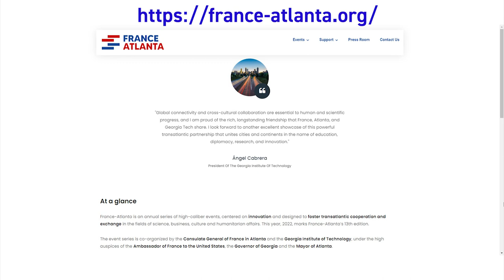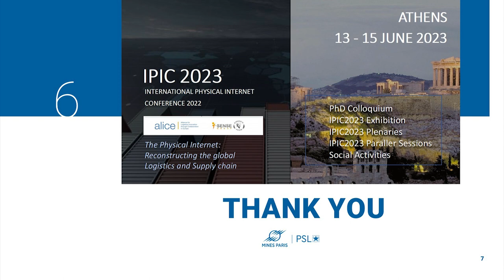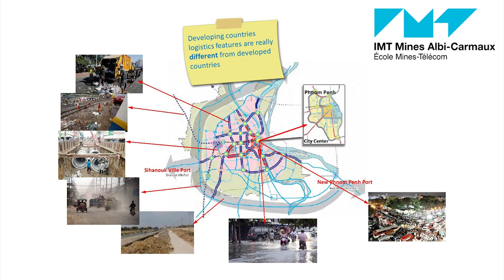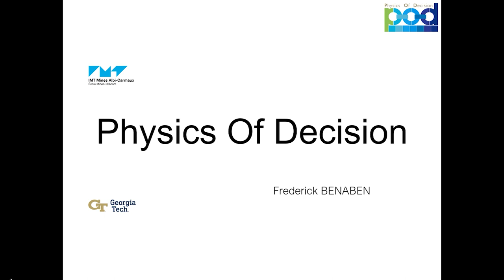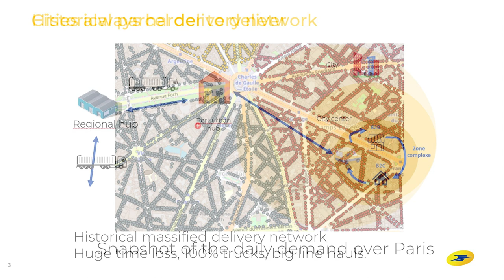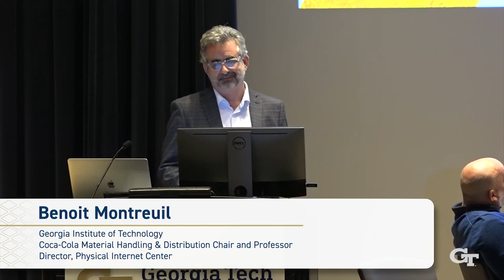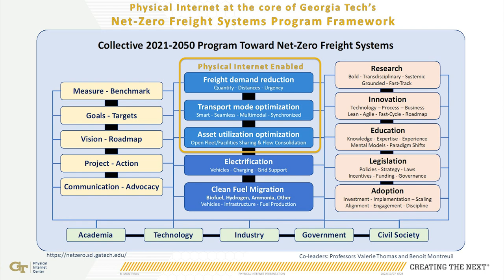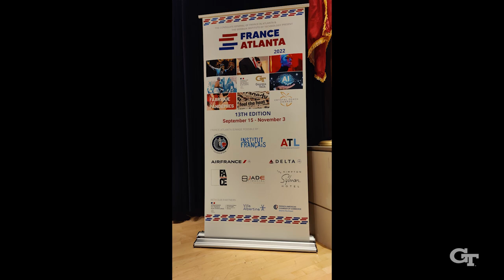Physical Internet : Shaping the Evolution of Supply Chains and Logistics Ecosystems (panel/workshop)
Physical Internet Workshop held as part of France-Atlanta 2022, an annual event series co-organized by the Consulate General of France and The Georgia Institute of Technology.

OVERVIEW
The workshop is positioned in a post-COVID world subject to uncertainties, variability, and disruptions where supply chains and logistic networks have to evolve toward higher concurrent agility, adaptability, availability, autonomation, resilience, security, intelligence, net-zero sustainability, and transparency.

The workshop addressed elevating their siloed conception to encompass a Physical Internet ecosystem system perspective (1) embracing universal interconnectivity, modularization, open sharing, and circularity, (2) leveraging technological innovations (e.g. AI, VR, IoT, 3D printing, robotics, autonomous vehicles) and (3) enabling to master the interplay between supply chain localization, regionalization, and globalization. The workshop discussed shaping industry best-practices, policies, innovation, research, as well as paradigms, mental models, and business models.

PANEL MEMBERS/PRESENTERS
Benoit Montreuil, PhD
Coca-Cola Material Handling & Distribution Chair and Professor | Director, Physical Internet Center | Director, Supply Chain and Logistics Institute

Eric Ballot, PhD
Professor and Physical Internet Chair. MINES Paris - PSL, Paris, France

Frederick Benaben, PhD
Professor, SIReN Lab Codirector, IMT Albi, France | Visiting Adjunct Professor, Physical internet Center, Georgia Tech

Matthieu Lauras, PhD Professor
Associate Chair, Industrial Engineering, IMT Albi, France | Adjunct Professor, Physical Internet Center, Georgia Tech

Johann Levesque, PhD
Head of R&D at Le Groupe La Poste, Bordeaux, France